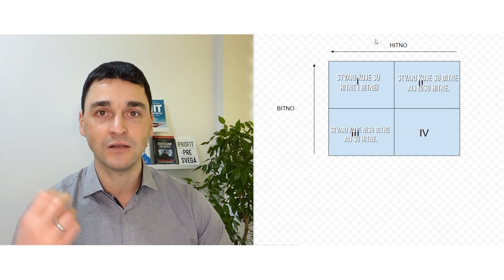Kako da prestanete da radite 24/7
👉Kako da podignete svoj biznis na sledeći nivo? Prijavite se u moju privatnu grupu na FB i saznajte odgovore na ta pitanja u treninzima koje sam držao. Kliknite ovde da se prijavite

💬 O meni

Zovem se Dejan Savic. Osnivac sam i direktor knjigovodstvene agencije ProBiznis Centar i autor knjiga „Brojevi ne lazu“ i "Sistemi su resenje".

U poslednjih nekoliko godina sam investirao hiljade i hiljade evra u pohadjanje seminara i edukaciju kako izgraditi uspesnu firmu i stotine sati u ucenje i testiranje ideja na svom biznisu kako bih video sta funkcionise, a sta ne.

🎬 YouTube kanal - Sistemi su resenje

Sistemi su resenje je kanal u kojem imam za cilj da podelim sa vama strategije, taktike, tehnike i alate koji su mi pomogli i koje svakodnevno koristim da se krecem ka svojim najvaznijim ciljevima.

Dakle, ukoliko zapocinjete svoj biznis ili ga vec imate, ali se susrecete sa odredjenim poteskocama, pretplatite se na moj kanal, kako biste redovno bili obavesteni o novim videima u kojima cu zaista podeliti korisne informacije.

PROVERITE OVE POVEZANE VIDEO SNIMKE:

Zelite da naucite vise od Dejana Savica? Pratite ove korake..

3. RECITE MI STA ZELITE:
Napisite mi u komentarima da li vam se svideo ovaj video i koje druge video snimke biste zeleli da vidite.